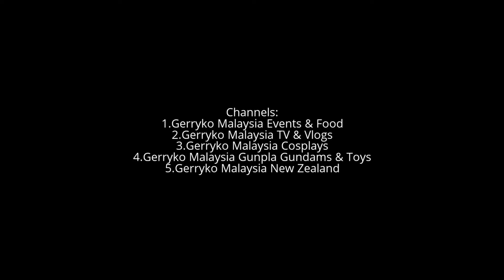SLOW3D VERSION: Writing's On The Wall & James Bond Theme, Yang I Deun Pianist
2nd Time: PIANIST: Yang I-Deun

SLOWED VERSION: Writing's On The Wall & James Bond Theme, Yang I Deun Pianist

"Writing's on the Wall" is a song by English singer and songwriter Sam Smith; from the 2015 James Bond film Spectre. The song was released as a digital download on 25 September 2015.[1] The song was written by Smith and Jimmy Napes, and produced by the latter alongside Steve Fitzmaurice and Disclosure and released on 25 September 2015.

"Writing's on the Wall" received mixed reviews, especially when compared to previous Bond theme songs.[2][3][4][5] The mixed reception to the song led to Shirley Bassey trending on Twitter on the day it was released.[6][7] The single became the first Bond movie theme to reach number one in the UK Singles Chart. It also reached the top 10 in a few other European countries, but unlike other James Bond themes, it was not as successful outside Europe, only peaking at number 43 in Canada and Australia and number 71 on the Billboard Hot 100. Only the instrumental version of the song appeared on the film's official soundtrack album. The song won the Golden Globe Award for Best Original Song at the 73rd Golden Globe Awards[8] and the Academy Award for Best Original Song at the 88th Academy Awards.

Background and composition

"Writing's on the Wall" was co-written by Smith and Jimmy Napes.[9] Smith said that the song came together in one whirlwind session: he and Napes wrote it in under half an hour and quickly recorded a demo. When they listened back to that recording, they were so pleased with Smith's vocal performance that they ended up using it on the final release—albeit with some added muscle in the arrangement.[10] On 8 September 2015 Sam Smith announced that he was singing the song for the James Bond film Spectre. He described performing the theme as "one of the highlights of my career".[11] The English band Radiohead also composed a song for the film, "Spectre", which went unused.[12]

The song is written in the key of F minor with a tempo of 66 beats per minute (Larghetto). Smith's vocals range from A ♭3 to D♭5.[13] The singer expressed some backlash at his vocal performance, feeling it was "horrible to sing" as the notes are "just so high".

Critical reception
The song received a mixed response from critics at the time of its release. Alexis Petridis of The Guardian wrote "Writing's on the Wall attempts to capture the mood of Adele's Skyfall theme – but backs Sam Smith's claim it only took 20 minutes to write."[15] Lewis Corner of Digital Spy rated it 3 out of 5 stars.[16] Neil McCormick of The Daily Telegraph called the song a "monster Bond ballad", stating, "(The song) is very, very slow and surprisingly restrained, at times floating by on resonant piano notes, the faintest brush stroke of orchestra, with all the focus on Smith's intense, tremulous vocal, rising with controlled pace and tension to an audacious chorus pay-off"

The Curve
The Curve is a shopping mall in Mutiara Damansara, Petaling Jaya, Selangor, Malaysia. Located in Mutiara Damansara, the Curve is accessible via 5 ways namely the North Klang Valley Expressway,

Address: 6, Jalan PJU 7/3, Mutiara Damansara, 47800 Petaling Jaya, Selangor, Malaysia